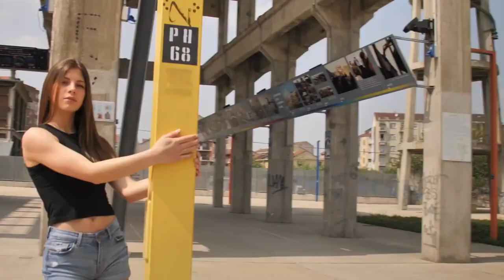Syndicate of Sound Little Girl